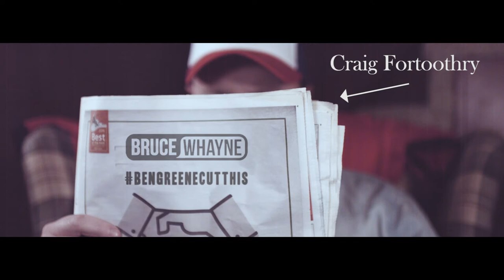SpitShop Presents: HiSe Cold- Level Up Ep. 1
shot by Benson Greene and Bruce whayne
produced by Rock Floyd
engineered by SpitShop